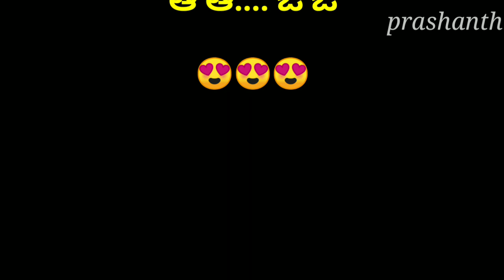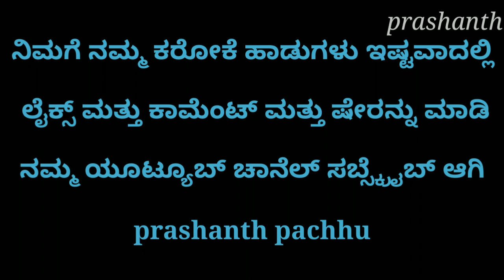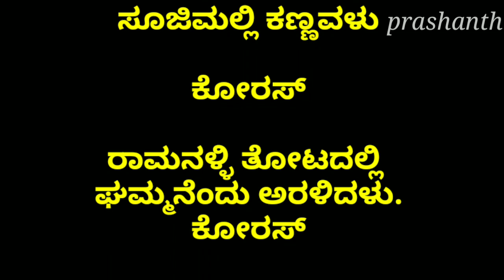Yarivalu Yarivalu Sooji Malli kannavalu karoke with lyrics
ಆ ಆ. ಓ ಓ

ಯಾರಿವಳು ಯಾರಿವಳು ಸೂಜಿಮಲ್ಲಿ ಕಣ್ಣವಳು
ಓ...
ರಾಮನಳ್ಳಿ ತೋಟದಲ್ಲಿ ಘಮ್ಮನೆಂದು ಅರಳಿದಳು
ಓ..
ಮಾತಿನಲ್ಲಿ ಹೇಳಿದರೆ ತಾಳಕ್ಕೆ ಸಿಗದು
ಹಾಡಲಿ ಕೇಳು ಅಂದದ ಸಾಲು
ಮಾತಿನಲ್ಲಿ ಹೇಳಿದರೆ ತಾಳಕ್ಕೆ
ಸಿಗದು ಹಾಡಲಿ ಕೇಳು ಅಂದದ ಸಾಲು
ಓ..
ಓ...

ಲಾಲಲ
ಶ್ರೀಗಂಧ ಈ ಗೊಂಬೆ ಇವಳಿಗೇಕೆ ಗಂಧವೋ
ಬಂಗಾರ ಈ ಹೆಣ್ಣು ಇವಳಿಗೇಕೆ ಒಡವೆಯೋ
ತಾರೆಗೆ ಈ ತಾರೆಗೆ
ಈ ತಾರೆಗೇಕೆ ಮಿನುಗು ದೀಪವೋ
ಈ ಬೆಳಕಿಗೇಕೆ ಬಿರುಸು ಬಾಣವೋ
ಕೆನ್ನೆ ಮೇಲೆ ಸೇಬಿದೆ
ಅಲ್ಲೆ ಗಿಣಿಯ ಮೂಗಿದೆ
ತೊಂಡೆ ಹಣ್ಣು ತುಟಿಯಲಿ
ದಾಳಿಂಬೆ ಕಾಳು ಬಾಯಲಿ
ಏನಿದು ಏನು ಮೋಜಿದು
ಏನಿದೇನು ಮೋಜಿದು
ಓ...
ಓ...

ದಯಮಾಡಿ ಮುಗಿಲಾಚೆ ಸ್ವಲ್ಪ ನೋಡಿ ಎಲ್ಲರು
ಸಾಲಾಗಿ ಮುಕ್ಕೋಟಿ ದೇವರುಗಳು ನಿಂತರು
ದೇವತೆ ಈ ದೇವತೆ
ಈ ದೇವತೆಯ ಚೆಲುವ ನೋಡಲು
ಈ ಮಾಯಗಾತಿ ನಗುವ ಕಲಿಯಲು
ನೋಡಲಿವಳು ಹುಣ್ಣಿಮೆ
ಬಿರಿಯಲಿವಳು ನ್ಯೆದಿಲೆ
ಚಿಗುರು ಮಾವು ಬಯಸಿದೆ
ಅಲ್ಲೇ ಕುಹೂ ದನಿ ಇದೆ
ಏನಿದು ಏನು ಮೋಜಿದು
ಏನಿದೇನು ಮೋಜಿದು
ಓ...
ಓ.
ಓ..
ಓ...